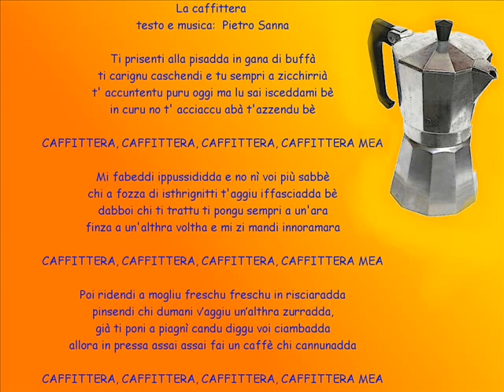Pietro Sanna - La caffittera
Dall'album di Pietro Sanna - Zi vidimmu alla Torres.
LA CAFFITTERA :
testo e musica  pietro sanna.